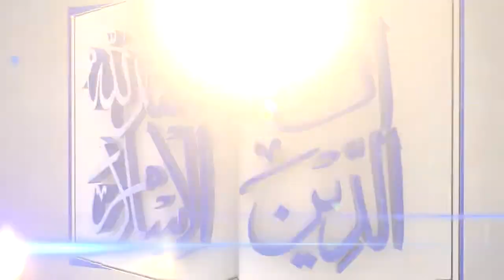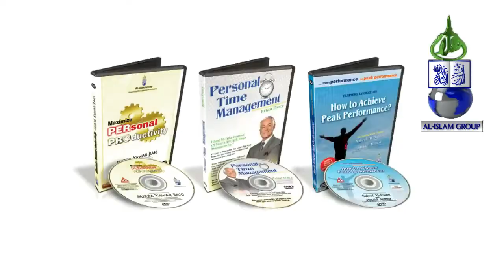Al-Hadi-Asma Al Hussnna Series of Lecture- Janab Abdul Sattar Khan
Al-Hadi-Asma Al Husnna Series of Lecture given by Janab Abdul Sattar Khan sb explaining in a very beautiful and heart touching manner.

Al-Islam Group,Groupalislam,Alislamgroup